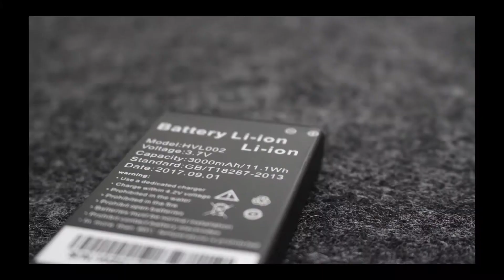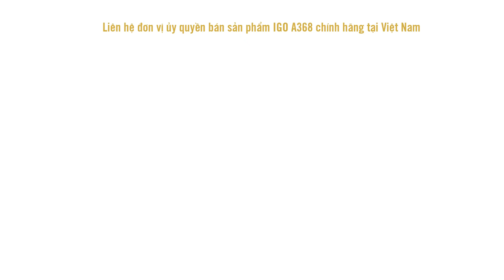WiFi không dây A368 tại Linh kiện TM CẦN THƠ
CÔNG TY CỔ PHẦN WIFI DI ĐỘNG QUỐC TẾ IGO
67 Nguyễn Thái Bình, P.4, Quận Tân Bình, TP.HCM